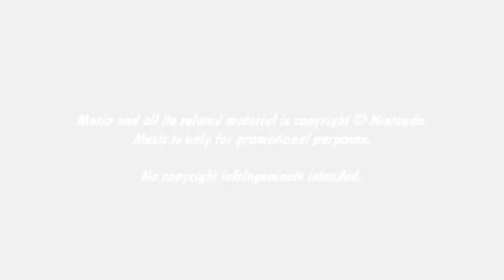[Music] Super Mario Galaxy 2 - Megahammer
Megahammer fight go!